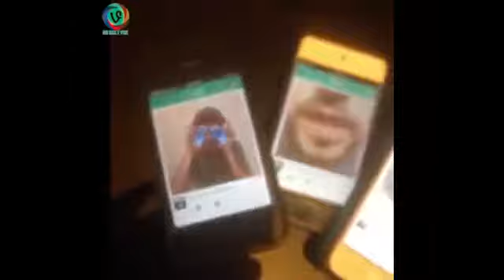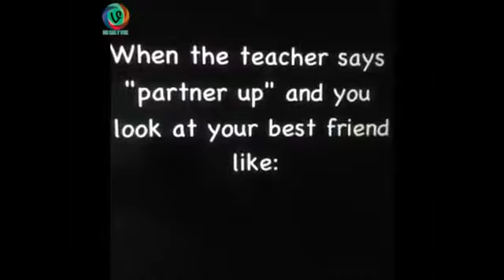★100 VINES ★ Compilation Best Vines Of 08 09 October 2013 Mr Daily Vine #558] Funny Videos)